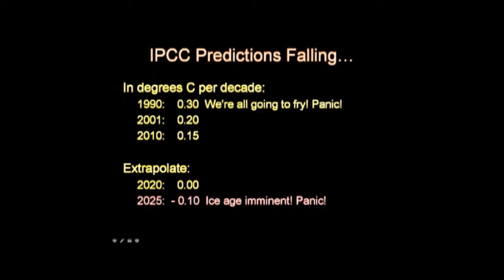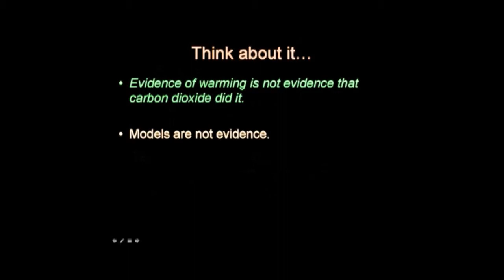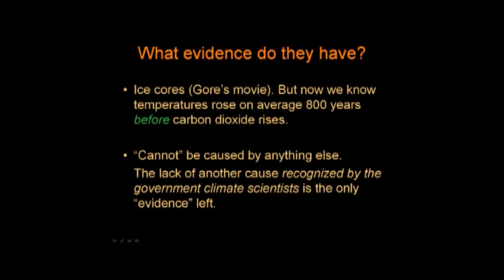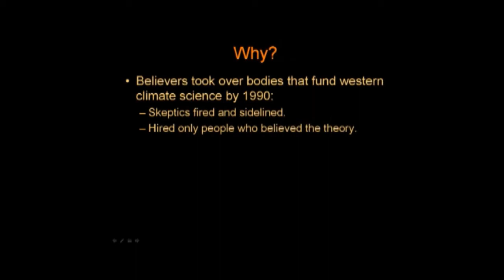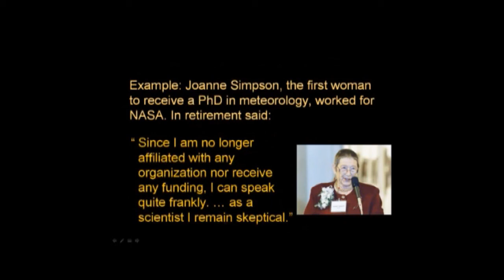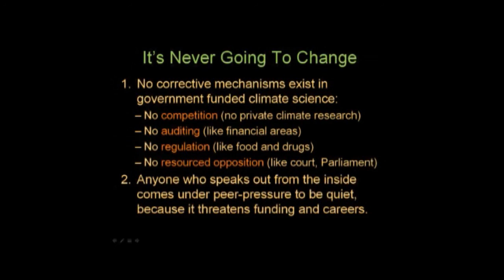2.4 Carbon Tax - The Facts - Lord Monckton, Dr David Evans, Ms Jo Nova